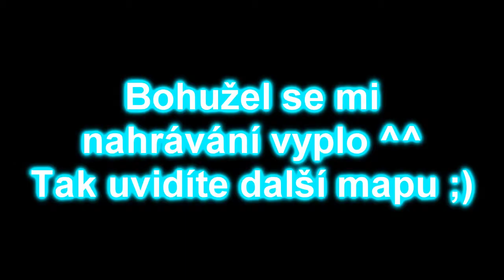Lets Play | Super Mea Boy | Part-1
Vitejte u meho prvniho kratkeho letsplaye u Super Meat Boy...Super Meat Boy je nezávislá herní navrhl Edmund McMillen a Tommy Refenes a vyvinutý Team maso. To je nástupce McMillen a Jonathana McEntee z října 2008 Flash zvěře chlapec. Super Meat Boy byl propuštěn na Xbox 360 přes Xbox Live Arcade v říjnu 2010, na počítačích s OS Windows v listopadu 2010, na Mac OS X o rok později v listopadu 2011, a na Linuxu v prosinci 2011 jako součást Humble indie Bundle # 4. Hráči řídit Meat Boy, červená, kostka-tvarovaná postava, jak se pokouší zachránit svou přítelkyni, obvazový dívka, ze hra je antagonistou plodu dr.Hra se vyznačuje jemnou kontrolu a zlomek vteřiny načasování jako hráč běží a skáče přes více než 300 nebezpečných úrovních, zatímco vyhýbání se překážkám. Dodatečné vytvořené hráči úrovně jsou k dispozici ke stažení.
Vývoj hry začal v lednu 2009. McMillen pracoval na level designu a kresby, zatímco Refenes kódovány hru, to byla testována především dvojice a jejich rodiny. Původně byly určeny pro propuštění na začátku roku 2010 pro PC a WiiWare stahování služby, bylo datum vydání odsunuto jako design byl změněn, aby zahrnoval více úrovní a vyloučit multiplayerové režimy.Verze WiiWare byl zrušen kvůli rozšíření služby na technických omezení.Hudba pro hru byl vytvořen Danny Baranowsky, kdo také skládal hudbu pro Meat Boy.Zvukový doprovod byl propuštěn jako album, a hudba z ní byla zahrnuta do Rock Band 3.
Hra byl uznávaný kritiky. V roce 2010 obdržela ocenění za nejnáročnější hra z IGN a za nejlepší hru ke stažení z GameSpot a GameTrailers. Kritici chválil herní přesné ovládání, retro umělecká díla a soundtrack. Recenzenti obecně chválil herní výzvu, i když někteří varovali, že ne všichni spotřebitelé ocení úroveň obtížnosti.Hra je komerční úspěch a prodalo více než milión kopií v lednu 2012.